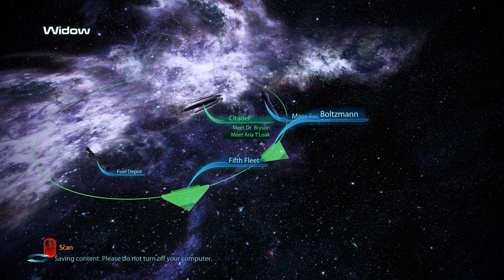Mass Effect 3 Legendary Edition Modded gameplay ( PC 4k / 60 fps) Episode 3 - No Commentary